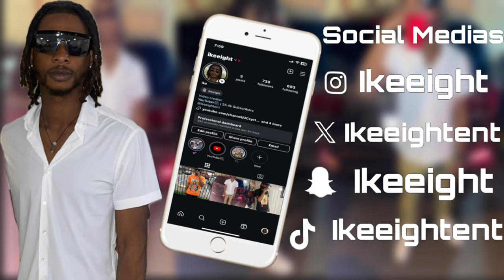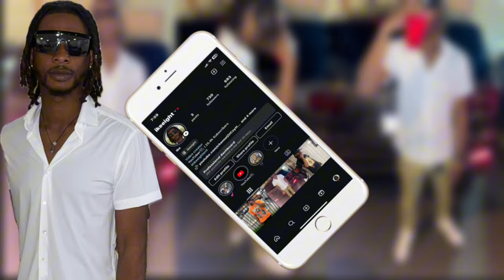24YR OLD FIRST TIME HEARING Journey - Open Arms REACTION!! I DID NOT EXPECT THIS!!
My first time hearing Journey - Open Arms, I didn't know what to expect. I was eager to get into the reaction to see what Journey had to offer. I am glad I reacted to Journey - Open Arms.
Journey
Journey - Open Arms
Journey Open Arms Reaction